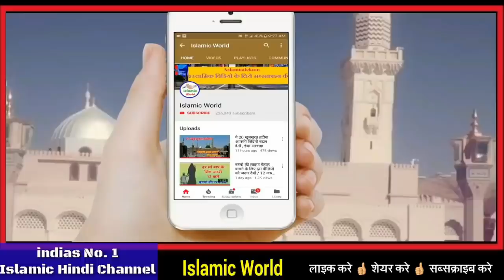Salman Khan Qurbani Bakara 2021 🐐 कीमत और वजन सुनकर हैरान हो जाओगे Bakra Eid 2021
aaj ke is video me aapko salman khan ke qurbani ke bakre me bataya gaya hai yani ki salman ne is sal yani ki 2021 me qurbani ka kesa bakra khrida hai bakre ki kitni kimat hai or wajan kitna hai in sab ke bare me aapko jankari is video me di gayi hai isliye aap isko aakhir tak dekhe or apne dosto me share bhi kar de shukriya apka